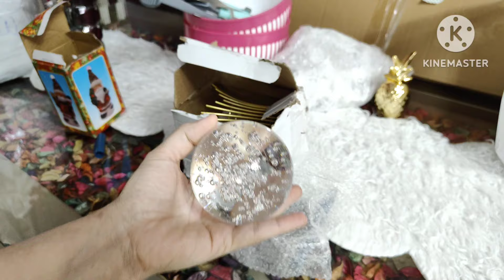بجهز لأهم حاجة في شقتي الحلم أقترب👏